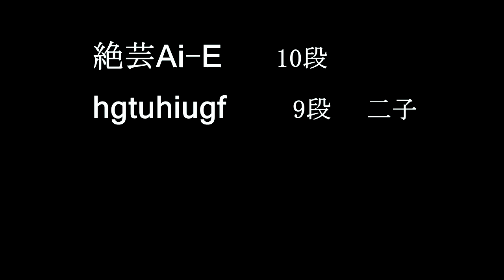絶芸AI💻E hgtuhi ９段 二子 MR囲碁5491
60項目の再生リスト (打碁/詰碁/講座/Ai等)